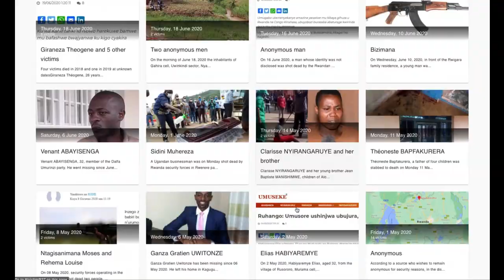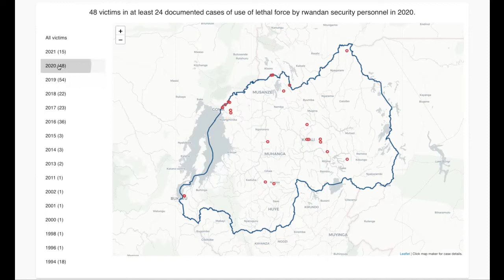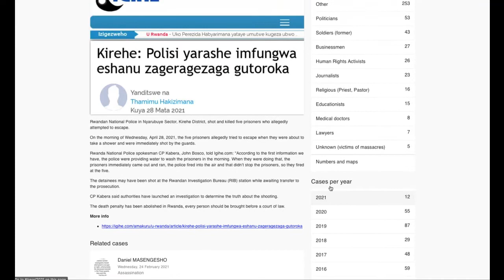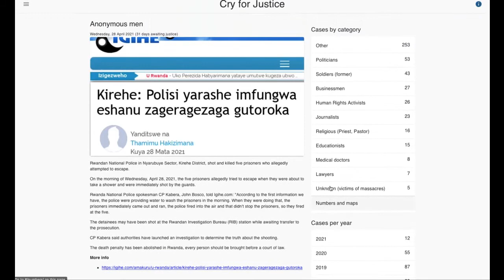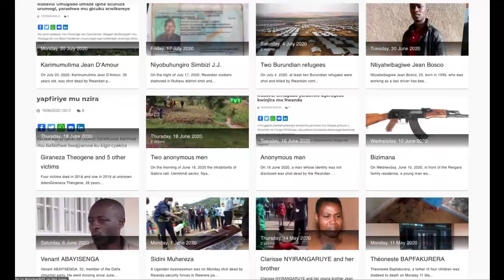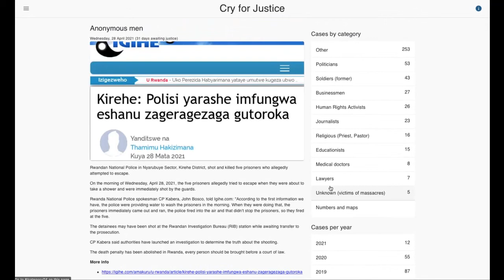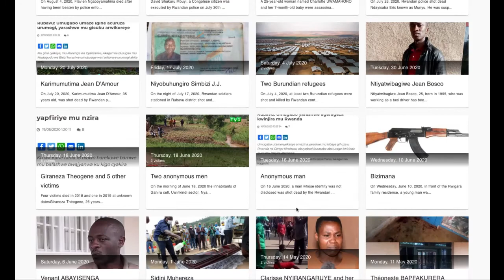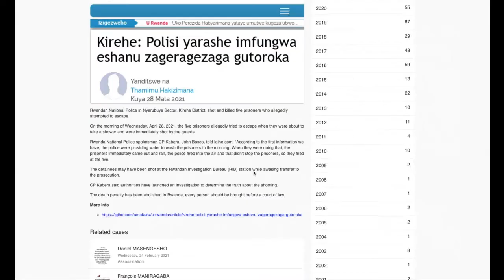Amakuru le 28/05/2021